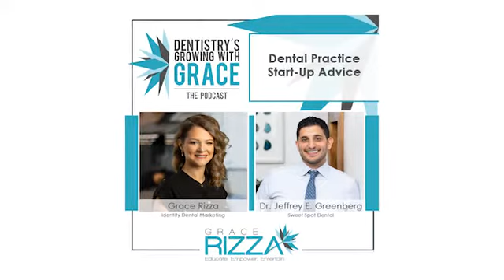Dental Practice Start-Up Advice with Dr. Jeffrey Greenberg and Grace Rizza - Dental Marketing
Getting a dentalstartup off the ground is all about finding the right team and learning to trust them. On this episode of Dentistry’s Growing with Grace, Grace Rizza sits down with Dr. Jeffrey E. Greenberg of Sweet Spot Dental, to discuss how he went from start-up to full-time in no time.

In the episode we discuss:
- How to prepare for your start-up journey
- How to use your strengths to reinforce your brand
- Understanding the importance of your team when starting your journey

For additional dental marketing advice, join dentalmarketing Marketing with Grace

At Identity Dental Marketing, we have seen that real results come from a collaboration of dental marketing strategies. Each member of our team brings a unique skill set that will contribute to the success of your dental practice. We’re here for you! Just a few of the services we offer include:
• Marketing for Dentists and Dental Experts
• SEO Strategies from our Dental SEO Experts
• Custom Websites for Dentists and Dental Experts
• Dental Office Marketing Consulting
• Custom Content and Designs for Internet and Print Marketing

Looking to take your dental marketing to the next level?